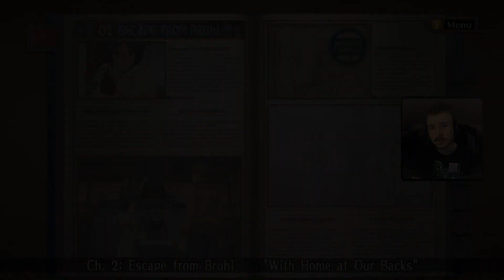Dark Plays: Valkyria Chronicles [03] - "Escape from Bruhl"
Welkin runs home to find Isara and Martha, but the imperials are one step ahead... how will our friends manage to get out of this situation and escape from their once-peaceful home?

This will almost be like watching an anime, with "missions" occuring a few times every chapter. I hope it will be an enjoyable let's play!